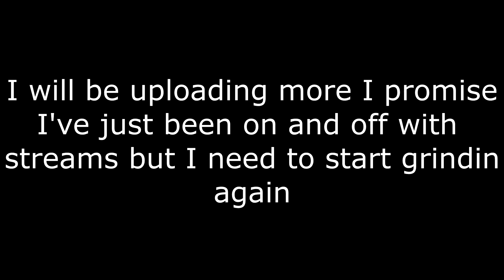Stream Highlights #15 MY BRAIN IS HUGE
I WILL upload more. I have to!
ALSO New fortnite season came out and there is a lot of new season clips in this video. I think this is one of my best highlights so far. I hope you enjoyed or enjoy and leave a like :)

I hit some crazy clips and got funny ones as well in this video. Lots of big iq plays